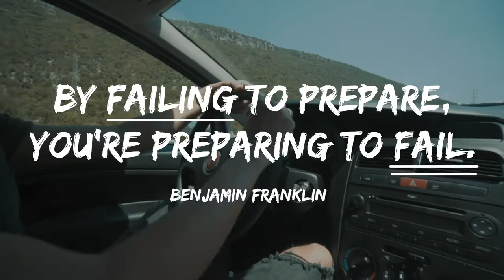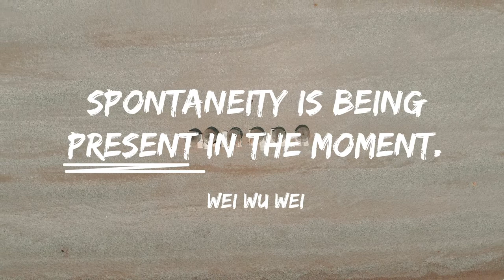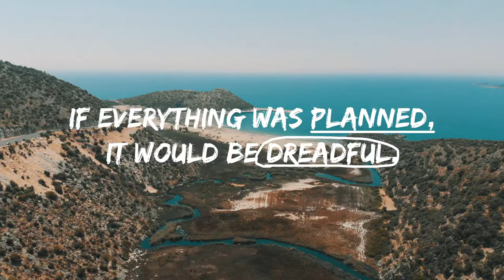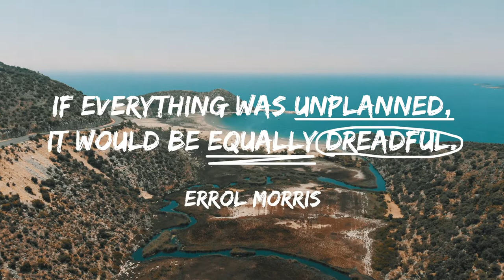Spontaneity vs Planning - Turkey Episode 7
In this video we talk about Spontaneity vs Planning. I am much more "see where the wind blows" kind of personality, and Koheun is much more, "lets plan this day, month, and year" personality. In reality, we are both planners and spontaneous, it just depends on the context. For example, Koheun often spontaneous wants to go somewhere to get a certain kind of food she is craving, I am much more spontaneous to do some kind of activity, like swim or film a story. I do lean more towards doing things on a whim, and Koheun towards planning. This video shows how we navigate planning and spontaneity while on this trip. We don't always get along trying to figure out what to do. Especially when a cool beach pops up and its not a part of the plan.

If you want to know where we went on this trip - check out this google map Koheun made with all our stops and airbnbs pinned.